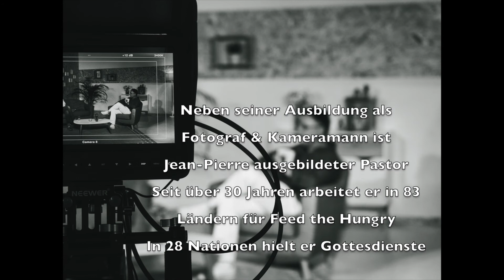Wenn möglich bitte wenden!